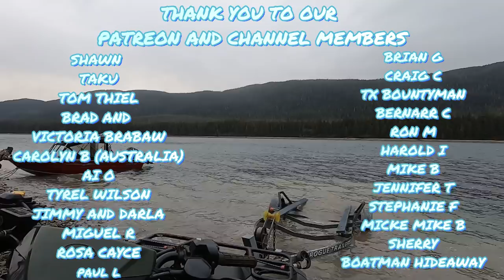Taking my wife to Juneau and we ask for prayers and positive thoughts for Grandma Jo.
My wife’s mom found out she has cancer and we would appreciate any prayers or positive thoughts for her. I am taking my wife to Juneau today. She will take care of her dad while her mom is going through this surgery.we appreciate all you support.

If you have question you can PM me on facebook our email at:

We are building a cabin in southeast Alaska.  It’s an off grid cabin on an island near Juneau.  We are towards making a homestead out here and becoming more sustainable through frugal living, hunting, fishing and gardening. Alaska homesteading is more than just words is a way of life. So if you are interested in moving to Alaska or the off grid life click the subscribe button and join us here at My Alaska Dream, where we show what it's like homesteading for beginners.
Living in Alaska is great, come with us and enjoy the experience.